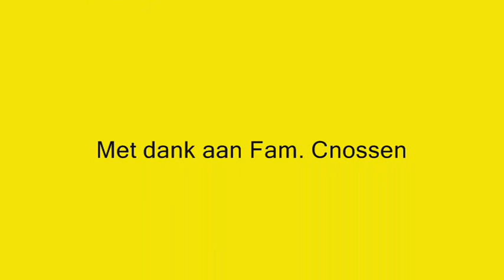grootpak persen 2009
Grootpak Persen Fa. Jonker 2009
New Holland BB9060
Tanco Cobra
Valtra